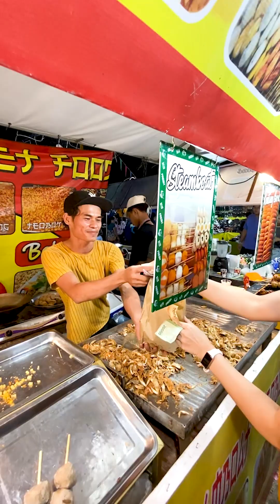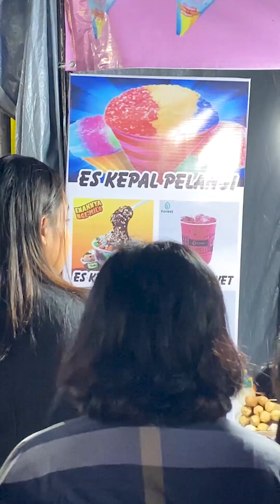JAJAN DIPASAR MALEM CUMA 50 RIBU??!!